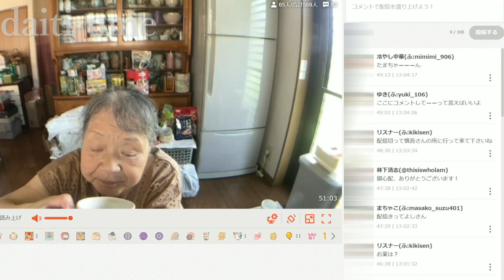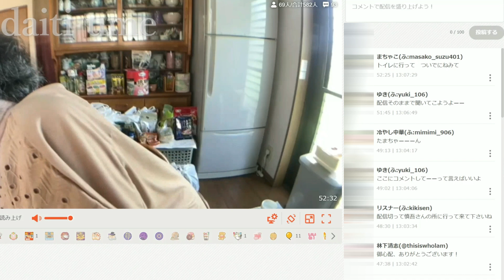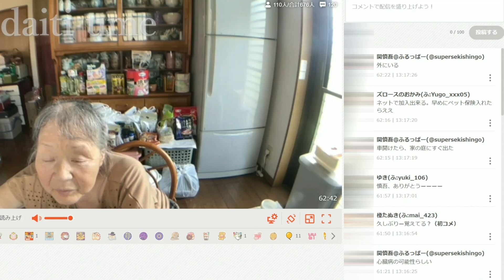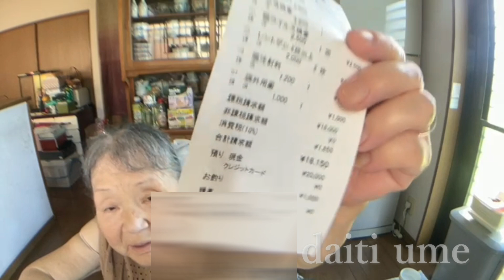【関慎吾】 良枝 飼い猫たまちゃんを病院へ 20230825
慎吾飼い猫たまちゃんを病院へ連れて行った

※途中からコメント付き
※１２時１５分から始まった配信